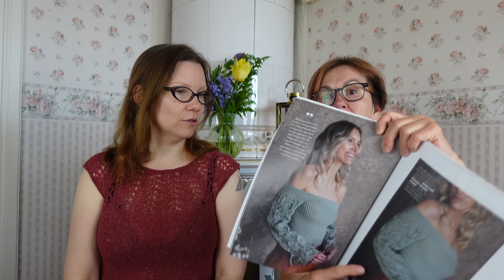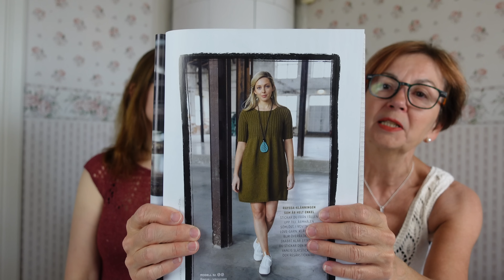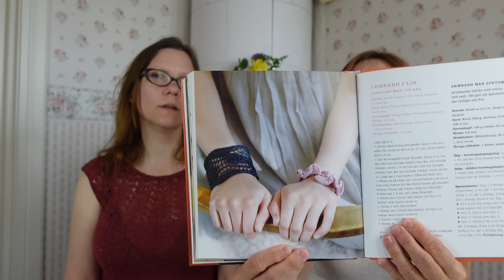39. Designspaning på Fru Fjällman.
Två handarbetsintresserade arbetskamrater som pratar om garn och vad man kan göra med det. Främst stickning och virkning, men även annat handarbetsrelaterat kan dyka upp.

Vill du bjuda oss på en kopp kaffe blir vi glada. Pengarna går oavkortat till vår podd. Klicka då på följande länk:

Du hittar oss på...
Ravelry: knitannknit (Ann) virkfroken (Madde) samt gruppen "Ett varv till med knitannknit & virkfroken"
Instagram: @knitannknit och @virkfroken samt vårt gemensamma konto: @knitannknitvirkfroken
Facebook: Ett varv till med knitannknit & virkfröken

00:00 Intro
00:15 Välkommen!
06:26 Ella Dress/Snowdrop. Helga Isager.
12:00 Midsommarkrans. Lene Tösti för Järbo.
15:30 Angrboda. Anna Sjösvärd.
17:10 Raggsockor i Järbos Raggi.
18:40 Novice Sweater. Petiteknit.
21:10 Lala Jumper. Drops Design.
27:00 Dröm. Ronja Hakalehto.
29:25 Designspaning på Fru Fjällman.
53:00 Ciara. Marie Wallin.
54:30 Winter Smiles Hat. Drops Design.
55:35 Pärltröja. Karin Öberg.
56:38 42:15 Humle Sweater. Annelie Verbrugge, @powerofwool
58:10 Gaudi. Marianne Isager.
1:03:50 Astoria. Maria Bergman. @majkenmaskar.
1:07:30 Fjäderlätt. @garnfrun Helen Olsson
1:10:50 Lövstaskogen. Emelie Brandén.
1:14:50 Armband i lin.
1:17:20 Stickpoddsstafetten.
1:22:25 Månadens Podd:  @sticksaumskaffi

STICKPODDSTAFETTEN:
stickpoddstafetten (Instagram)